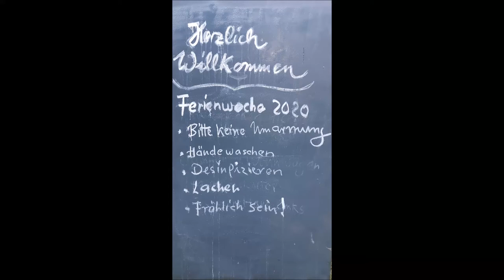Beuerhof FAMILIENFREIZEIT 2020 - Persönliche Impressionen © by Siggi K, The Foto-Poet from Germany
Liebe weißen Brüder und Schwestern,
ich habe mir erlaubt ein paar meiner persönlichen Fotos unserer acht gemeinsamen Tage in dieser Form als Erinnerung für Euch zusammenzustellen. Ich hoffe es gefällt ...